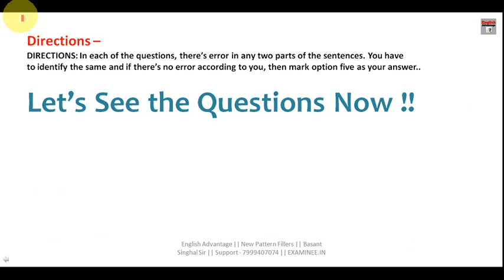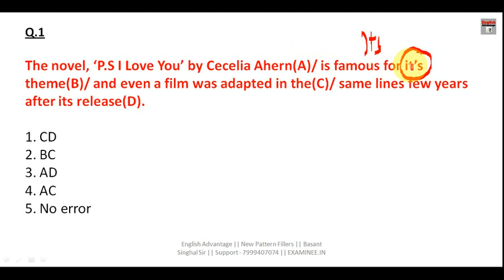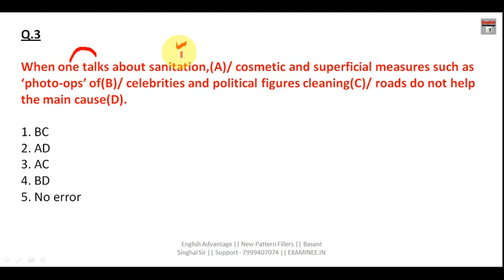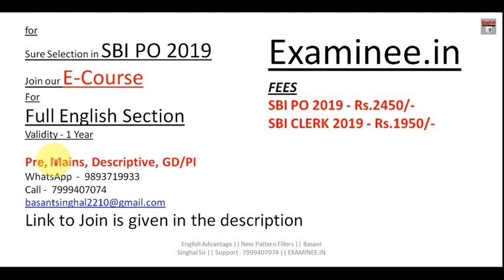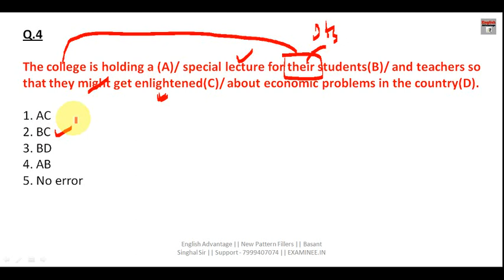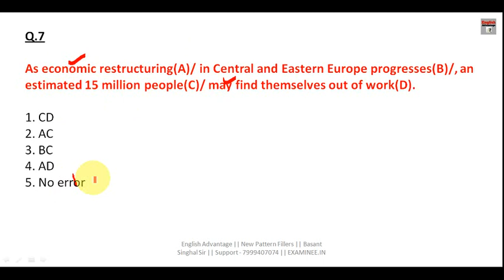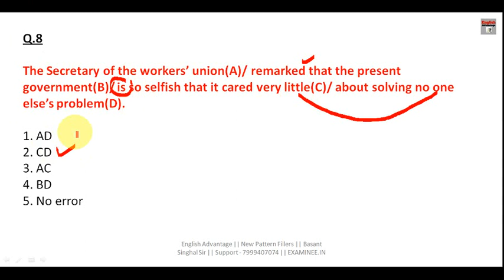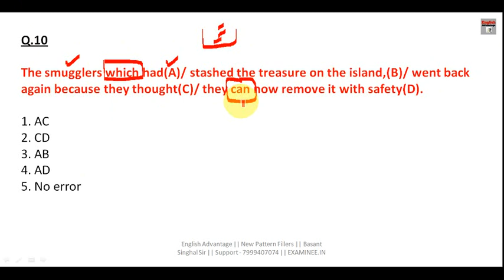New pattern Spotting Errors for SBI PO 2019, CLERK, IBPS PO, CLERK, AAO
Dear Aspirants!!
New pattern Spotting Error for SBI PO 2019, CLERK, IBPS PO, CLERK, AAO